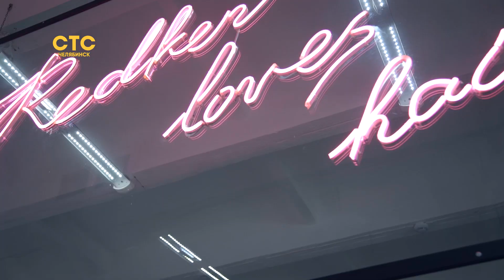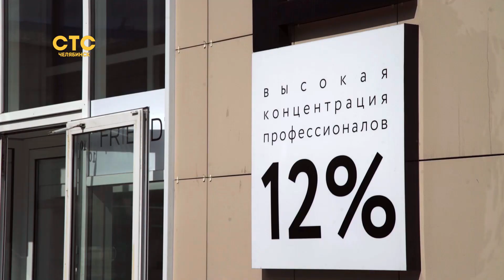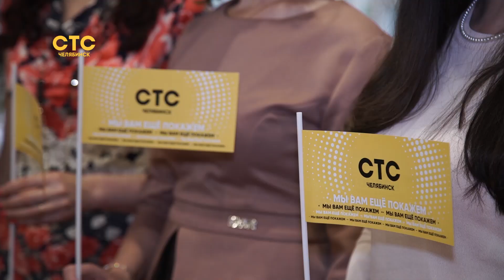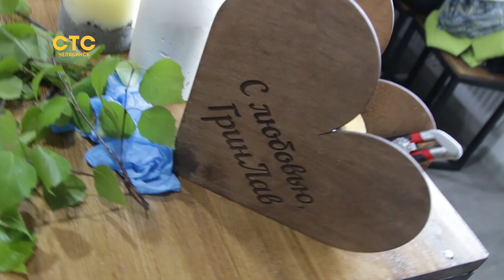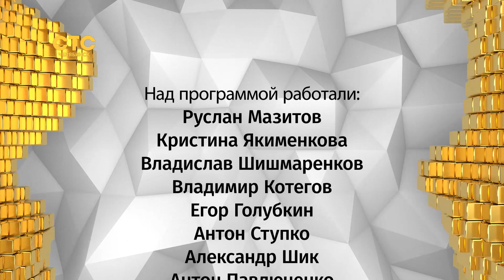5 серия - Хочу Быть Моделью 35+